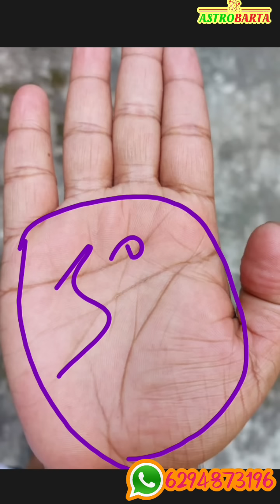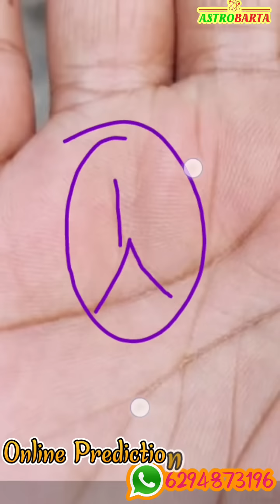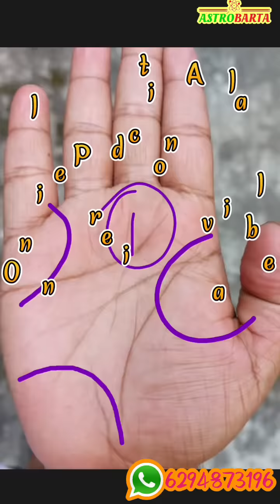রবির ক্ষেত্রে ত্রিভুজ | শুভ শনি রেখা | Hater Rekha Bichar | auspicious sign in palmistry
About this video -রবির ক্ষেত্রে ত্রিভুজ, শুভ শনি রেখা, hater Rekha Bichar, auspicious sign in palmistry, Bangla jyotish, become a rich using palmistry, Good sign in palmistry
নমস্কার বন্ধুরা, আমি বিশ্বজিৎ রায়। এই ভিডিওতে আলোচনা করেছি হাতের রেখায় ধন-সম্পদ ঐশ্বর্যশালী হওয়ার কিছু লক্ষণ নিয়ে হাতে লেখা বিচার করার ক্ষেত্রে হাতের গঠন হাতের রং বা কালার গ্রহের বৈচিত্র এবং রেখার খুঁটিনাটি বিষয়গুলিকে খুব সূক্ষ্মভাবে দেখলে সঠিক প্রেডিকশন করা সম্ভব হয়। এই হতে বিশেষ কিছু শুভ সংকেত রয়েছে যা এই জাতকে ধন-সম্পদ এবং ঐশ্বর্যশালী করবে।

* Get personal consultations for:
• Progeny, Children
• Settlement Abroad
• Education
• Property
• Year Ahead
• Health & Wellness